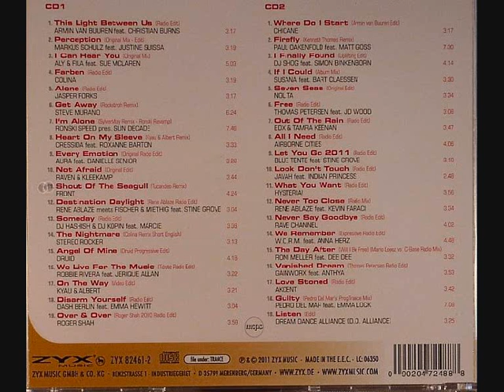Gainworx feat. Anthya - Vanished Dream (Thomas Petersen Radio Edit) - Trance The Vocal Session 2011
Gainworx feat. Anthya - Vanished Dream (Thomas Petersen Radio Edit)
CD 2
Track 16